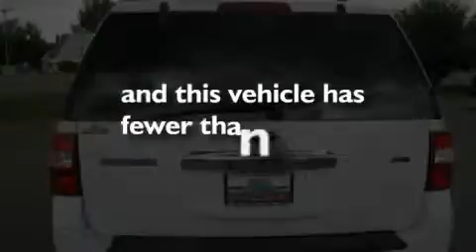2009 FORD EXPEDITION Silverthorne CO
We've been honored to serve the Steamboat Springs  CO area, we promise that your experience at our dealership will exceed your expectations!

 Year: 2009
 Make: FORD
 Model: EXPEDITION
 Engine: 5.4L V8
 Trans.: AUTO 6SPD
 Exterior: WHITE
 Miles: 53,176

 Steamboat Motors, L.L.C.

 2310 Lincoln Avenue
 Steamboat Springs , CO 80487

 2009 FORD EXPEDITION Steamboat Springs  CO